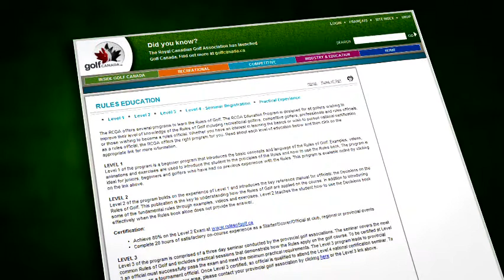Rules of Golf - How to become an Official?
Are you interested in becoming a Rules Official in golf?  Check out this video to find out how.